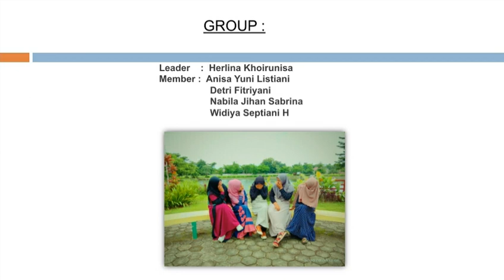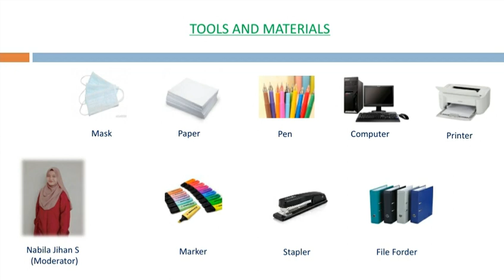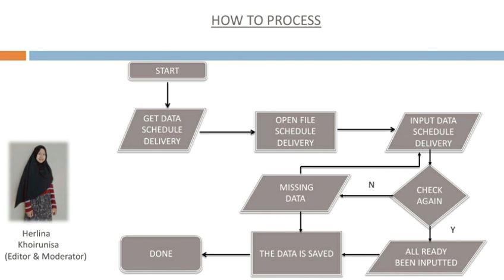The Report Presentation, "Inputting Schedule Delivery using Microsoft Excel".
Assalamu'alaikum...

It's a Report Presentation of English Practice Assessment.

The title is "Inputting Schedule Delivery using Microsoft Excel at PT Kawai Indonesia plant 2"

The Presenters :
1. Herlina Khoirunisa
2. Anisa yuni Listiani
3. Nabila Jihan Sabrina
4. Detri Fitriyani
5. Widiya Septiani Hidayat